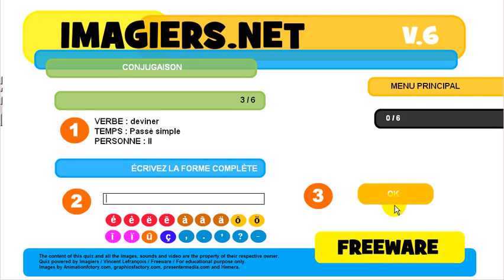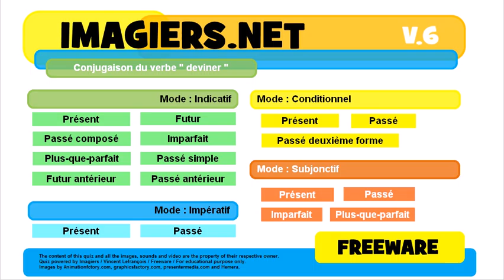French conjugation Indicatif Passé simple